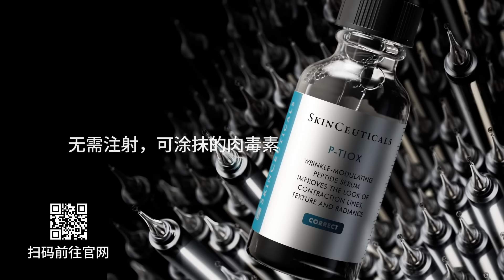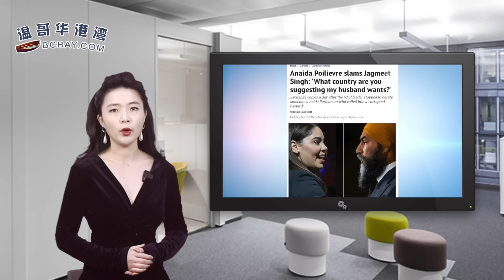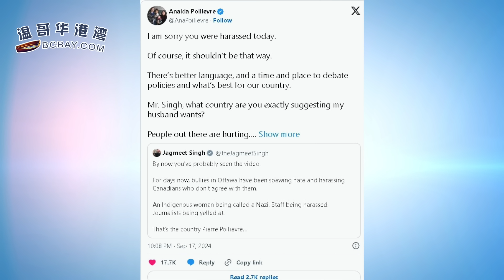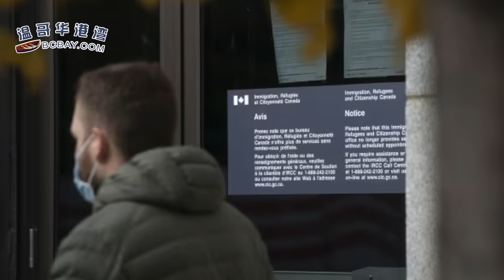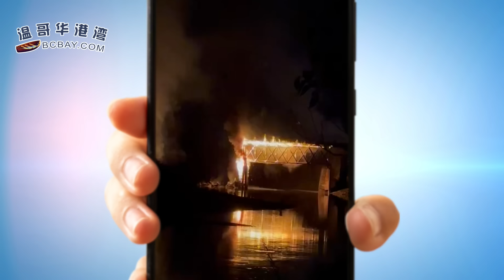逆天！印度幫派"攻陷"加拿大，助大批同胞非法越境！還搞團購價；保守黨想要什麼樣的加拿大？博勵治妻子公開嗆聲；CBC爆移民局驚天醜聞！數萬份申請分配給“幽靈移民官”（《港灣播報》0919-2CACC）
00:00 引言
00:31 逆天！印度幫派"攻陷"加拿大，助大批同胞非法越境！還搞團購價
04:47 保守黨想要什麼樣的加拿大？博勵治妻子公開嗆聲
07:01 CBC爆移民局驚天醜聞！數萬份申請被分配給了“幽靈移民官”
09:37 可惜！BC省歷史地標橋梁被大火摧毀